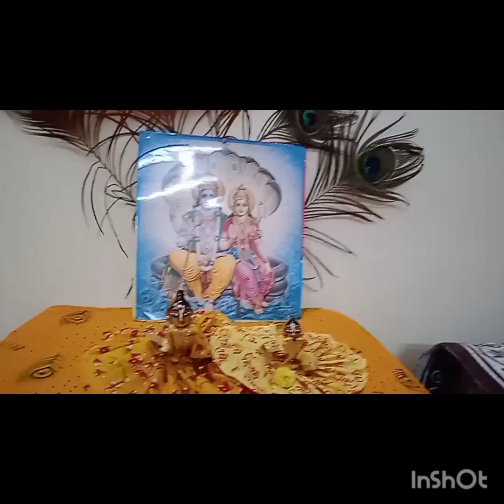भक्ति भाव से की गई सत्यनाराय न माँ लक्ष्मी की पूजा विधि आज पूर्णिमा वाले दिन 28 सितम्बर